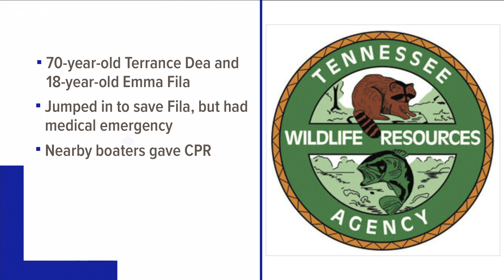Victims identified in fatal Loudoun Lake boating incident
Officials say 70-year-old Terrance Dea was driving a pontoon boat when he saw 18-year-old Emma Fila floating face down in the water.